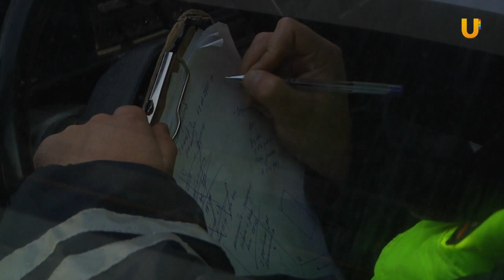UTV. В Уфе за минувший год под колеса автомобилей попали более 600 пешеходов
В Уфе в прошлом году под колесами автомобилей погибли 40 пешеходов, причем 32 из них нарушили правила дорожного движения и сами спровоцировали аварию. Самые распространенные нарушения среди пешеходов - переход дороги в неположенном месте. А водители не пропускают пешеходов на “зебре”.___